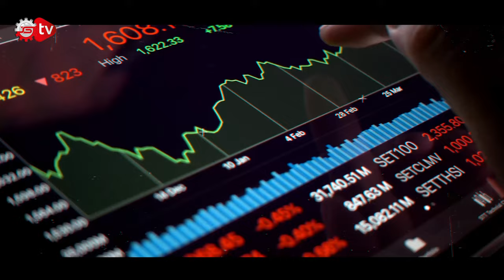Yeni Asgari Ücret 22.500 mü Olacak? | Ceylan Köseoğlu ile Haftanın Raporu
Haftanın Raporu’nda Yaşanan Gelişmeler: Adana Teknofest’e Doydu, 2025 Asgari Ücret Ne Kadar Olacak?, Hürkuş-2’nin Son Aşamaları Tamamlandı, Almanya Türkiye’ye Silah İhracatını Onayladı, KYK BURS VE KREDİ BAŞVURULARI BAŞLADI, İstanbul’un Suyu Bitiyor Mu?.